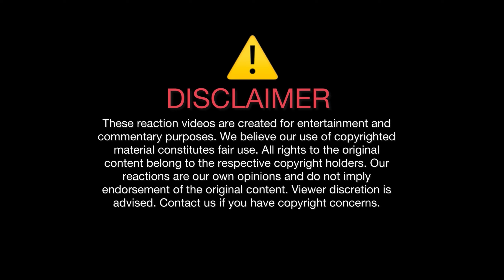Reacting to @ANTFNEPALSeason 2( Round 1 ) Ep-9 uri vs 47 kawa | @Sayara_Karki_Official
🔒 Licensing Information:
This music is used under a special license obtained directly from the artists and rights holders, ensuring compliance with copyright laws.

Please support the artists by checking out their work and respecting their rights. Your understanding and cooperation are greatly appreciated!

Your support fuels my passion for creating more reaction videos!

I want to hear from you! Drop your thoughts, reactions, and video suggestions in the comments below. What was your favorite moment from the original video? Share it with me, and let’s discus!

Thank you for being a part of this amazing journey! 🙏
Your enthusiasm and support make every reaction video unforgettable. Until next time, keep smiling and spreading positivity !

Timestamps
00:00-Intro
00:55-Reaction
20:55-Thoughts and Review
23:59-Ending